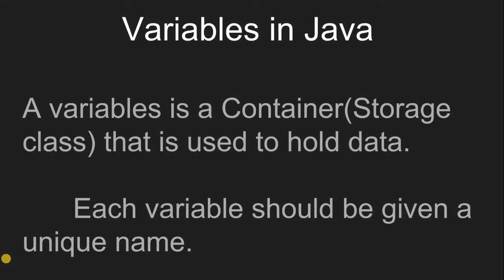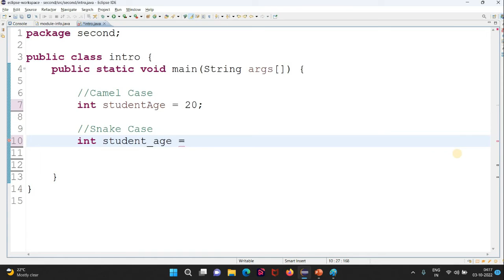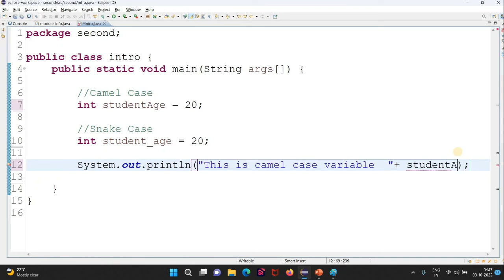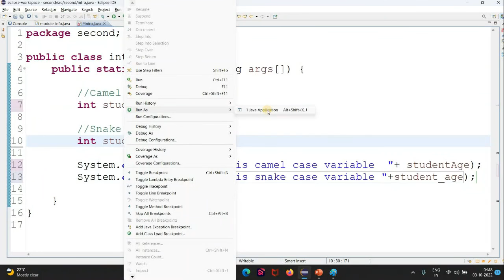Variables in Java | Ashish Mehta Lesson 3